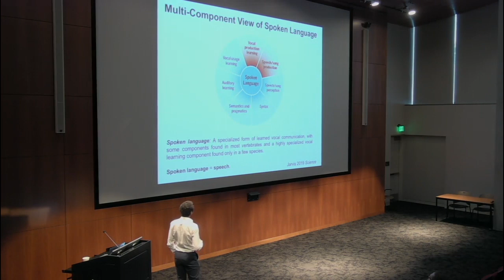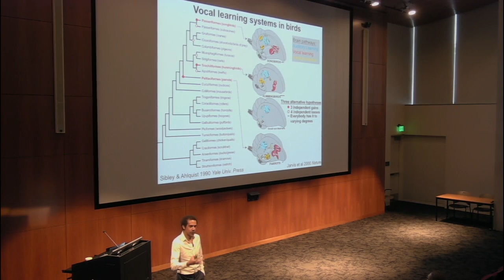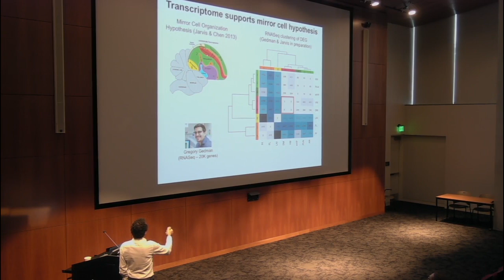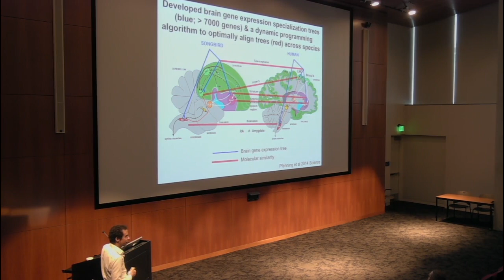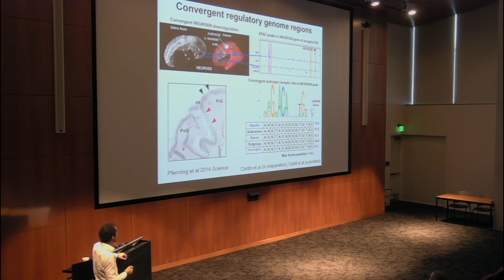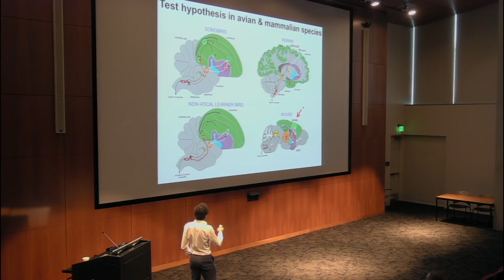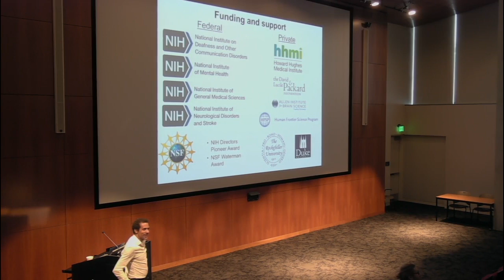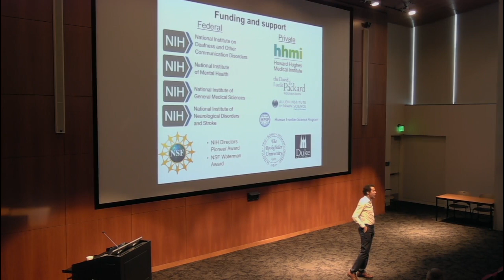Erich D Jarvis | Allen Distinguished Seminar Series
Molecular convergence in brain regions for song learning in birds and spoken language in humans.